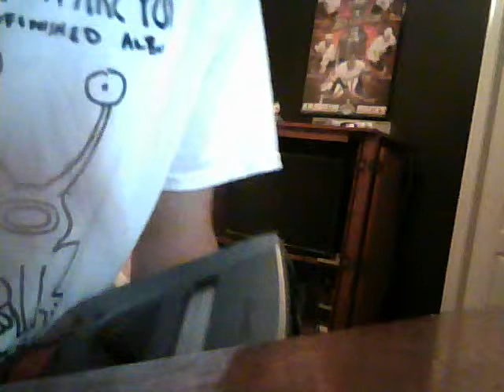Kid Makes Keyboard Out of a Nintendo 64!